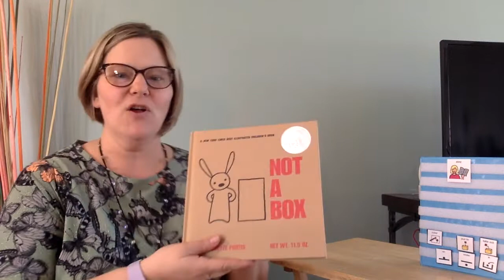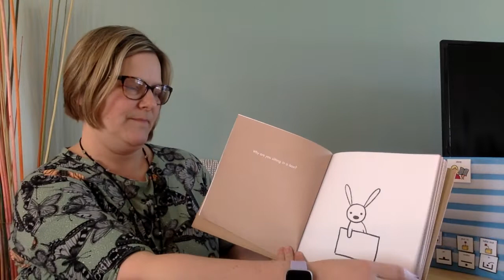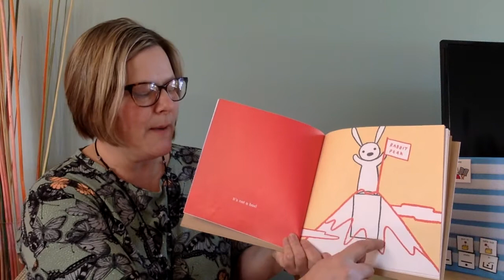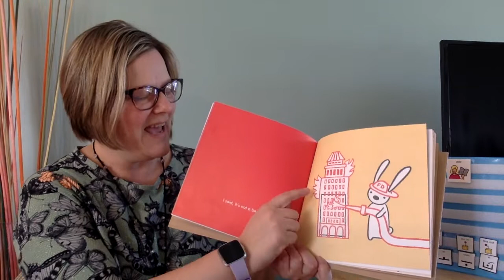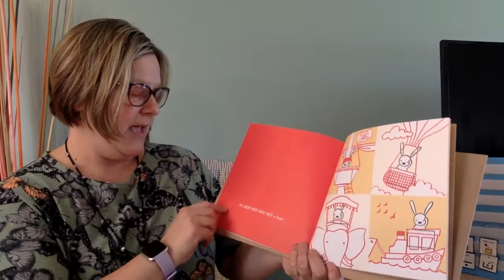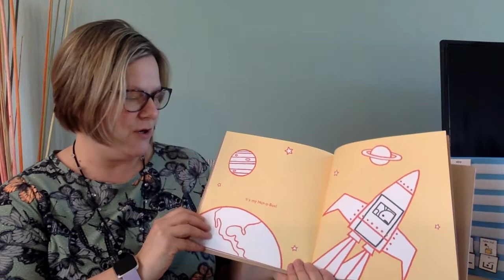Not A Box story